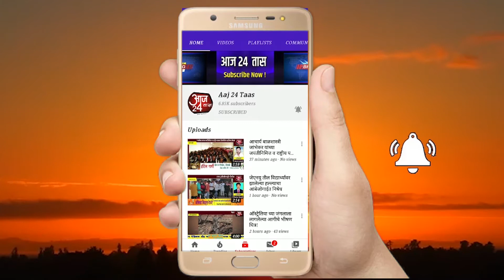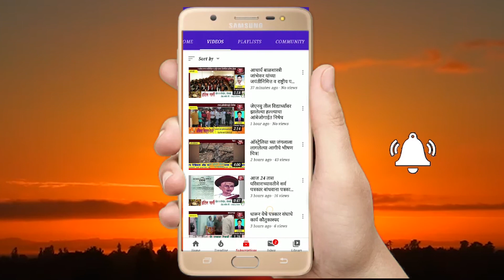कोरोनाच्या पार्श्वभूमीवर खामुंडी ठरतंय हॉटस्पॉट